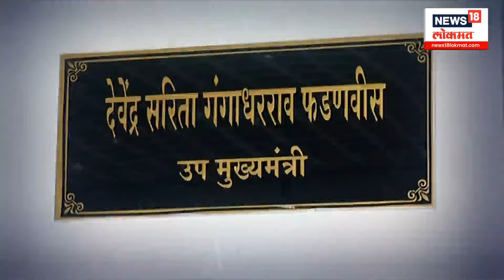Devendra Fadnavis Security : सलमान खानसाठी महिलेने मंत्रालयात घातला गोंधळ | Kay Sangte Dnya